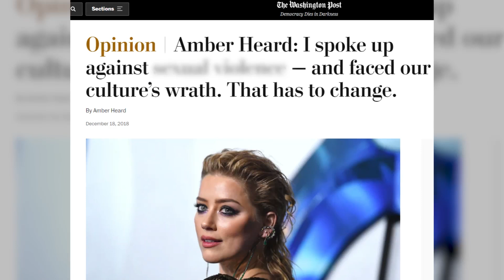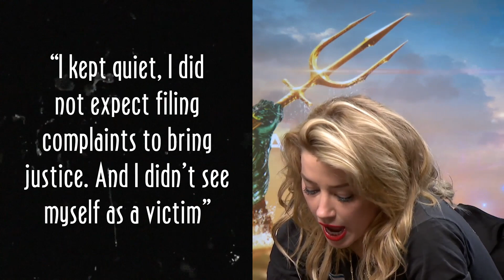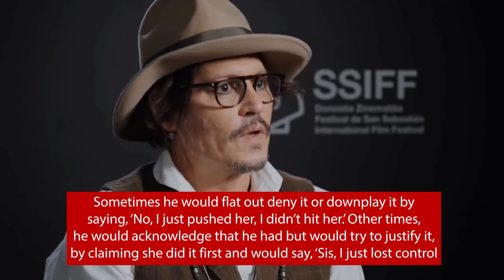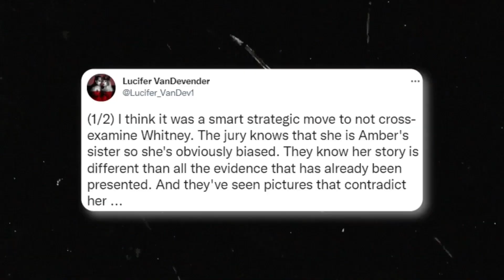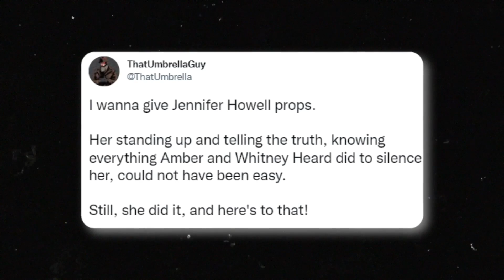Jennifer Howell's Bombshell Evidence That Made Johnny Depp's Win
It’s hard not to protect your family when they’re in court, right? Even if it means lying under oath for them. However, it seems that Amber’s sister is not that good of a liar, and people are catching on to her lies. Especially one witness in particular. And what Jennifer Howell said might just contradict everything that Amber’s key witness said. It's really not looking good for Amber right now.

The trial between Johnny and Amber is coming to an end, and it seems that they left the best witnesses for the end. There were accusations and a lot of fake tears going around, but it’s now only up to the jury to decide who goes home as a winner. Here’s a little background information for those of you who haven’t been keeping up with this famous trial. We know that Johnny dated Vanessa Paradis for 14 years, and they also have 2 kids together. But with the beginning of Johnny’s and Amber’s history, came Johnny’s and Vanessa’s ending. It all started with one movie and one kissing scene in the shower. Both Johnny and Amber were on set for The Rum Diary in 2009 when they first felt the sparks between them.